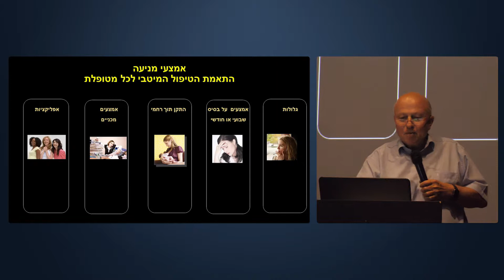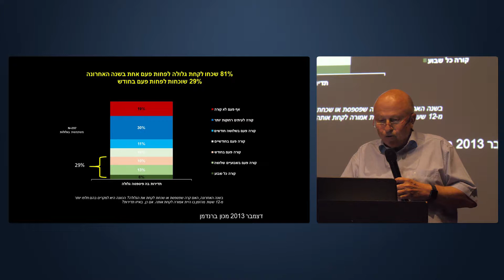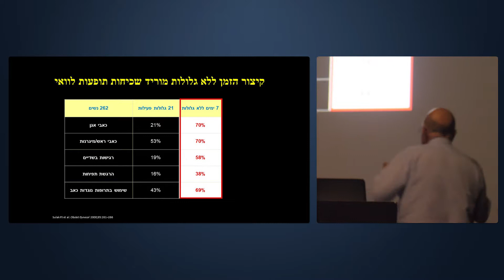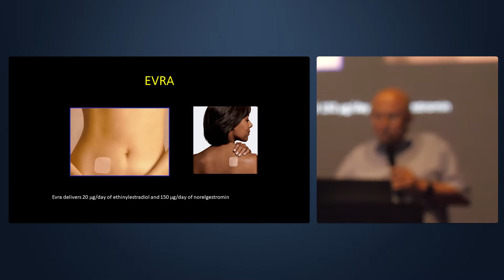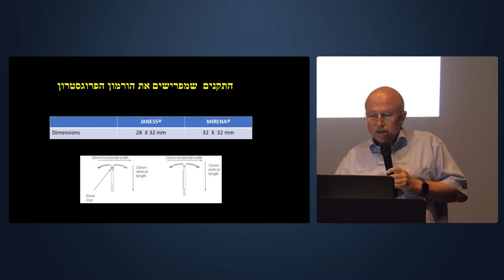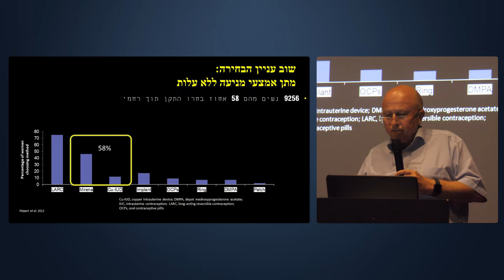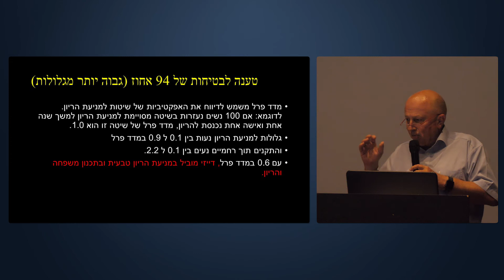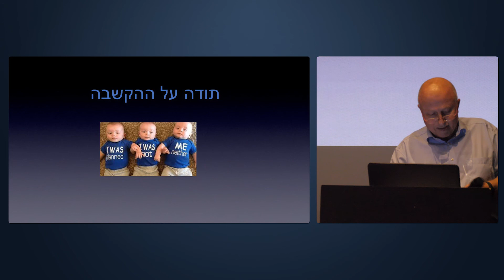ד"ר עמוס הר : אמצעי מניעה. יש חדש?